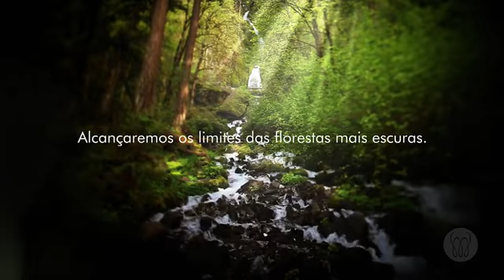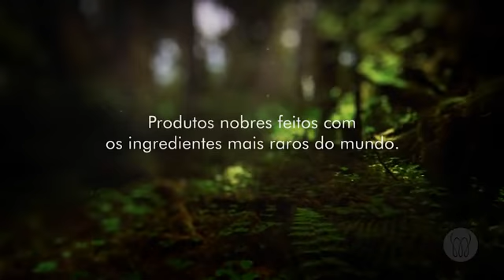MONAVIE Uma Vida com mais Sentido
Monavie e uma Super Oportunidade Global. Com produtos de Altissima qualidade que brindam a natureza. Se voce deseja uma vida com mais sentido, procure imediatamente a pessoa que compartilhou esse video com voce. ou se desejar, pode me escrever